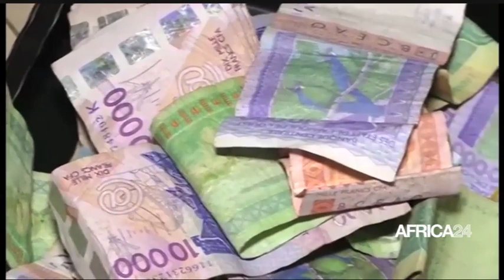Le journal du lundi 19 septembre 2022 - 09H GMT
Au sommaire de cette édition :

- Sénégal : le 1er ministre A. Ba nomme 38 ministre dont 8 femmes
- Côte d'Ivoire : Guillaume Soro élu pour 3 ans à la tête du GPS
- Niger : Un plan de 653 millions USD sur 10 ans pour la riziculture
- RD Congo : la feuille de route de la modernisation du football élaborée